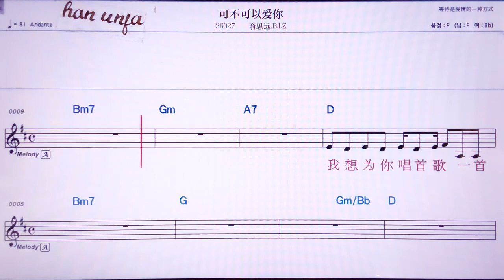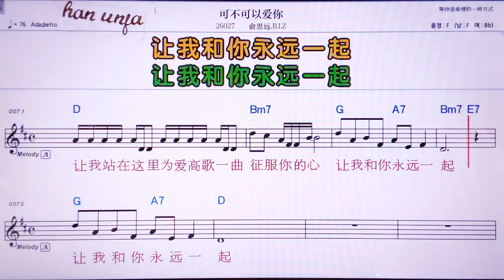💖커뿌커이아이니/위쯔위앤비즈 👍MR,노래방, 악보, 코드,Karaoke With Sheet Music